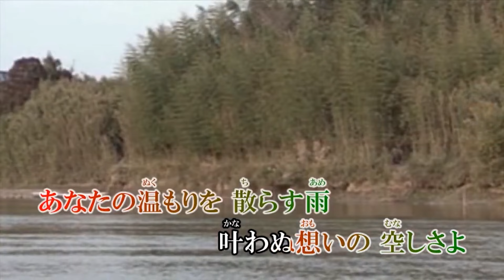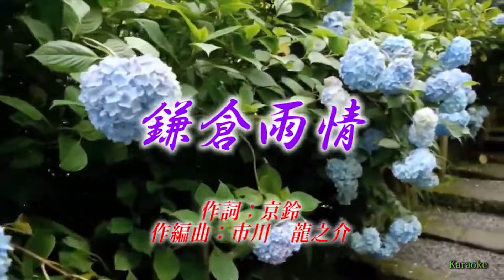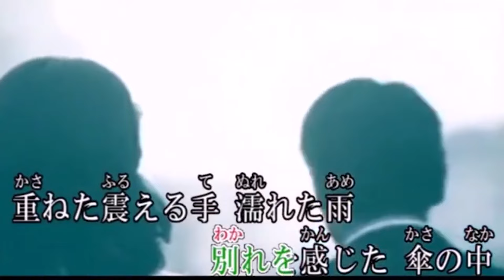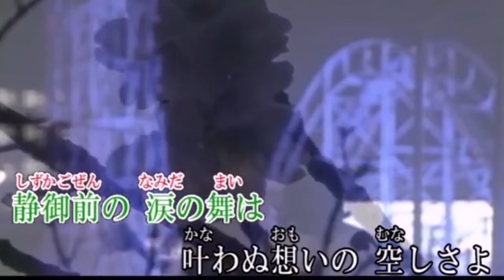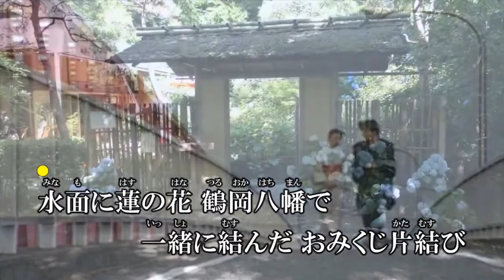オリジナル演歌♪鎌倉雨情♪カバー：小林すこ＆カラオケ：ほか歌唱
作詞：京鈴　作編曲：市川 龍之介
【00:00 メロカラ】
【03:37 すこ】
【07:13 カラオケ】
【10:50 けいりん】
【14:27 まいど】
【18:04 ひこ】
【21:42 夢ほたる】
【25:19 のん】
【28:56 いさむ】
【32:33 ゆたか】

歌詞

古（いにしえ）鎌倉の　人波石畳
あなたによく似た　背中を追ってゆく
小町通りに　面影探す
いつしか涙で　濡れる頬
しとしと降り続く　古都の雨

水面に蓮の花　鶴岡八幡で
一緒に結んだ　おみくじ片結び
なにも言わずに　抱かれた肩が
別れを感じた　傘の中
重ねた震える手　濡れた雨

裳裾に砂の風　ひとりの由比ヶ浜
命をあずけた　あなたは遠い人
静御前の　涙の舞は
叶わぬ想いの　空しさよ
あなたの温もりを　散らす雨